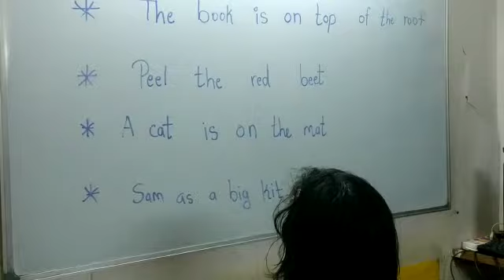Reading sentences (Riya - Jankidevi)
Shrish Academy
Jolly phonics  (Jr Batch )